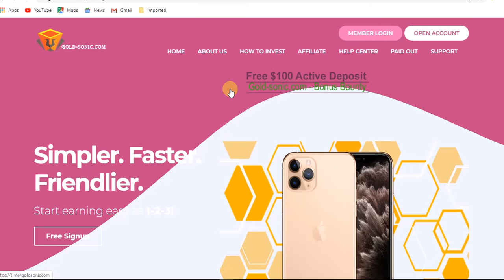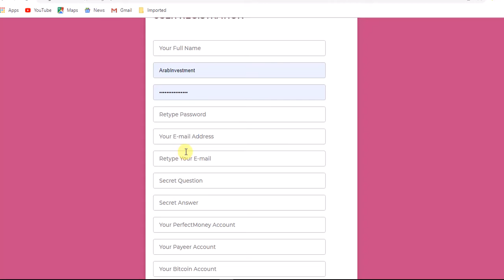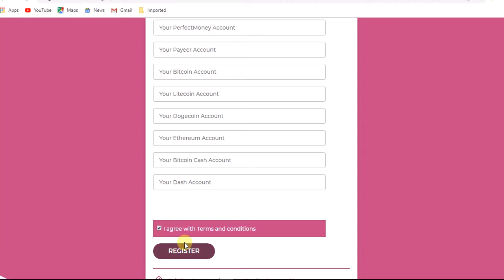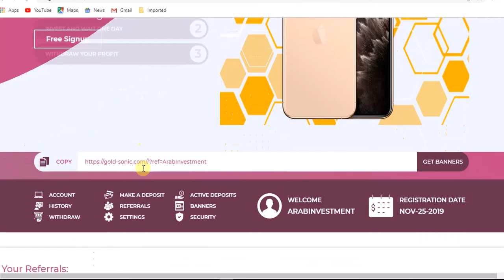NEW HOURLY PAYING |||gold-sonic|||Day 0 Min Invest1 USD 21% Hourly For 5 Hours +Bonus Bounty 100$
NEW HOURLY PAYING (Read note )
💯GOOD SITE💯
Running Day:0

⃣INVESTMENT PLAN⃣
👍21% Hourly For 5 Hours
👍11% Hourly For 140Hours
🌐Min Invest: 1 USD
💼Instant Withdraw💼
🔥🔥👪Refferal Lvl/Bonus: 10% -20%

Accepted :-
Accepts payment: PerfectMoney, payeer
Bitcoin,  Litecoin , Dogecoin ,Ethereum ,Dash,Bitcoin Cash

رقم الخاص 📞
1-Rating: ⭐️⭐️⭐️⭐️⭐️Stars ||Dualmine||

The best investment sites currently
Duration 610 working days
Specialized company in the field of mining cryptocurrencies

2-Rating: ⭐️⭐️⭐️⭐️⭐️Stars ||Attonbank||

Investing on your personal responsibility I just offer an investment site for you to review and then the good decision is up to you
3-Rating: ⭐️⭐️⭐️⭐️Stars ||Neptune Mining LTD||

Rating: ⭐️⭐️⭐️⭐️Stars
4-STABLE PAYMENTS IN THE INVESTMENT PROJECT, CDEX. OPENED 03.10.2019.
49 DAY WORK. GOOD PROJECT.
The profit of 2,2%-3,7% a day, payments daily. The term of a deposit is at 18-50 days.
In addition to it, a deposit comes back after the termination of term.
Minimum deposit of $10. Minimum withdrawal of money $0,25
Payment daily and instantly.
Input and output of money of Perfect Money, Payeer, Bitcoin (BTC), Ethereum (ETH), Litecoin (LTC), Bitcoin Cash (BCH), Dashcoin (DASH).
3-level partner program of 7%-2%-1%.
The project pays regularly. My payout on the picture

Rating: ⭐️⭐️⭐️⭐️Stars
5-Link to the ||NorthPine ||Real Estate Investment Company
Paying Since:
Sep 21, 2019
Days online:61
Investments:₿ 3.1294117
Total Users:800

Rating: ⭐️⭐️⭐️⭐️Stars
6-NEW INVESTMENT PROJECT, VISTABIT. OPENED 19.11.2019.
1 DAY WORK.
Plan: 0,38%-0,46% each hour or 9%-11% in day, PAYMENTS EACH HOUR.. The term of a deposit is at 15 days.
Minimum deposit of $20. Minimum withdrawal of money $1. (BTC- $3)
Input and output of money of Perfect Money, Payeer, Bitcoin (BTC), Ethereum (ETH), Litecoin (LTC), Dogecoin (DOGE), Monero (XMR), Ripple (XRP), Tron (TRX).
3-level partner program - 7%-2%-1%.
The project pays instant. My payout on the picture
Rating: ⭐️⭐️⭐️Stars
7-The best investment site ever|| CRYPTO-TURST||
💰Minimum deposit of $ 10💰

150%AFTER 1 DAY
320%AFTER 5 DAYS
500%AFTER 10 DAYS
950%AFTER 15 DAYS
1300%AFTER 20 DAYS
2400%AFTER 60 DAYS
1000%AFTER 5 DAYS
2000%AFTER 10 DAYS
3000%AFTER 20 DAYS
100%AFTER 100 DAYS
🔥🔥👪Refferal Lvl/Bonus:5%
✅Hourly withdraw
Accepts payment: PerfectMoney, Bitcoin, payeer
 Litecoin , Dogecoin ,Ethereum